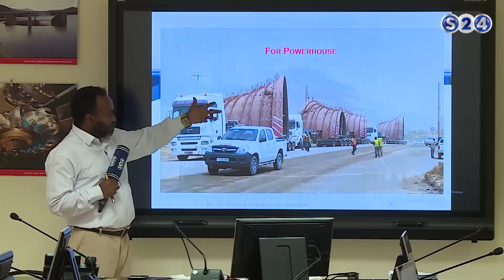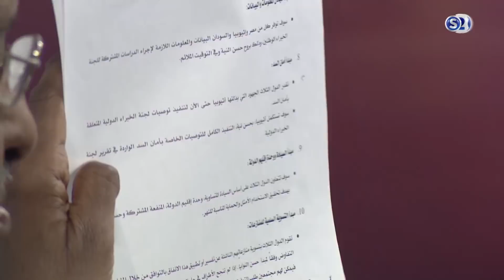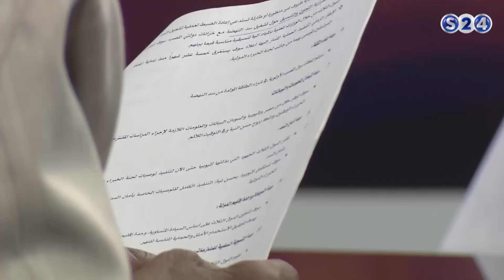الخلاف بعد التقرير الاستهلالي حول دراسات سد النهضة .. الحقيقة الغائبة والموقف السوداني - حال البلد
انتقلت سودانية ٢٤ مع عدد من القنوات الى قمر عربسات  على الترددات  :
12523 رأسي- 12034 أفقي معدل ترميز
27500

الخلاف بعد التقرير الاستهلالي حول دراسات سد النهضة .. الحقيقة الغائبة والموقف السوداني - للنقاش - حال البلد
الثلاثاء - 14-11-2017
مع الضيوف :
- بروفيسور/ سيف الدين حمد، رئيس الجانب الفني السوداني في مفاوضات سد النهضة
- د.سلمان محمد أحمد سلمان، الخبير الدولي في مجال المياه
تقديم :
الطاهر التوم
ـــــــــــــــــــــــــــــــــــــــــــــــــــــــــــــ

ـــــــــــــــــــــــــــــــــــــــــــــــــــــــــــــ

اقوى البرامج الخاصة بالقناة :

ـــــــــــــــــــــــــــــــــــــــــــــــــــــــــــــ

سودانية 24 في رمضان :

ـــــــــــــــــــــــــــــــــــــــــــــــــــــــــــــ

ـــــــــــــــــــــــــــــــــــــــــــــــــــــــــــــ